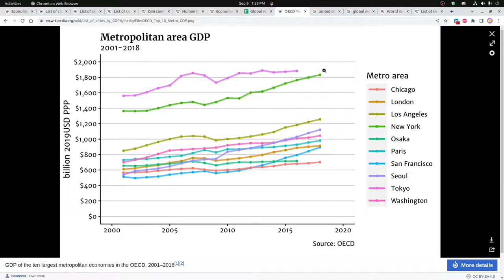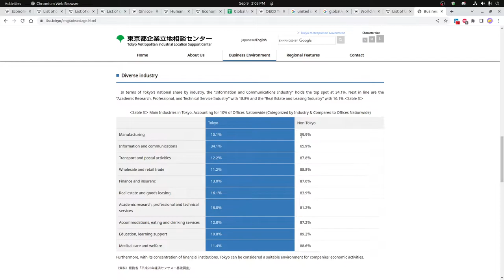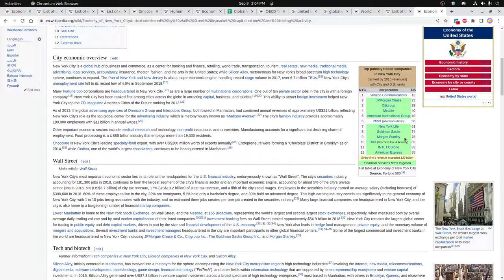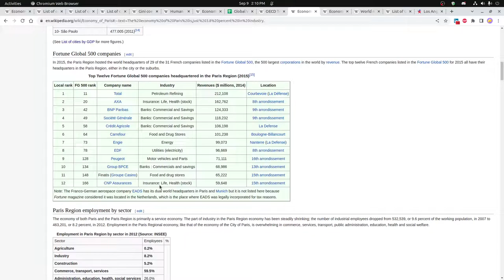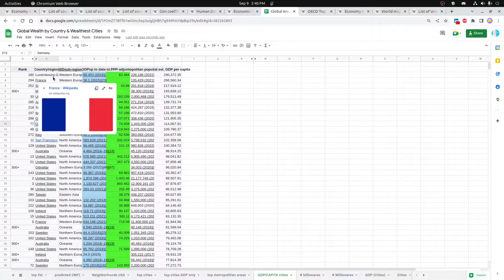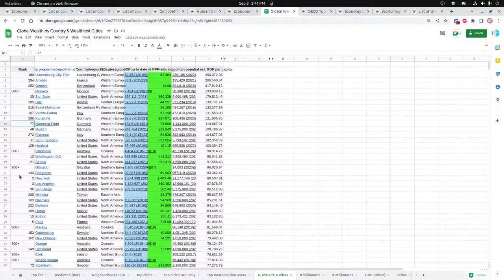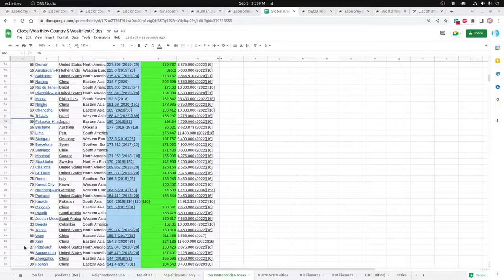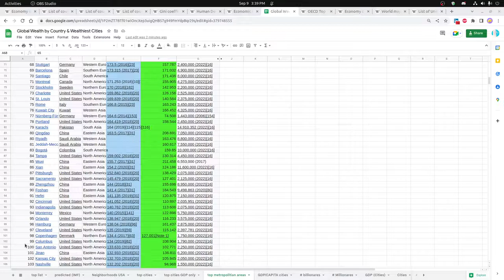Wealthiest Cities on Earth